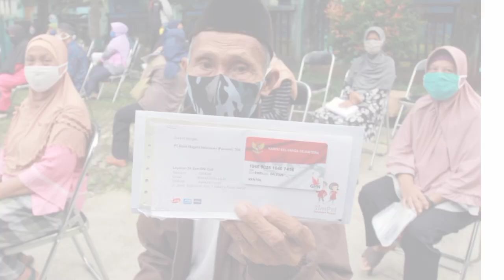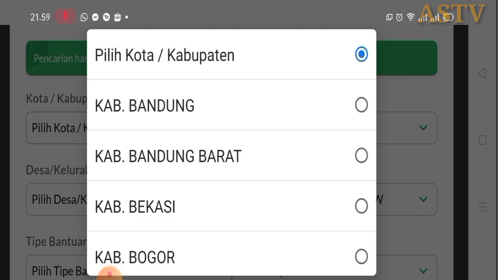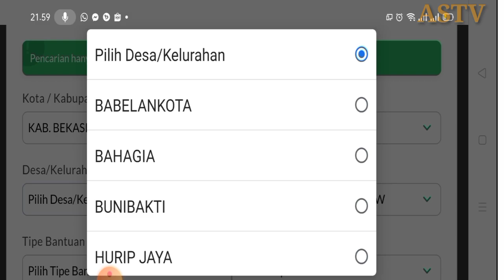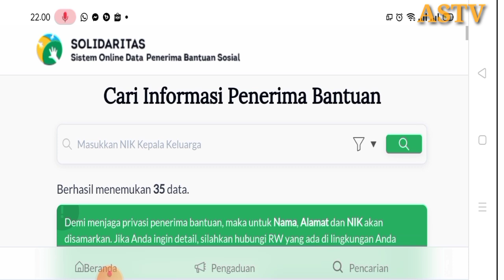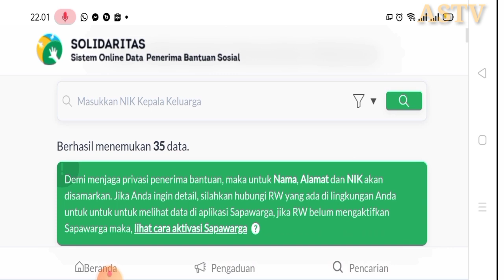Cara Cek Daftar Nama Penerima Bansos Seluruh Kelurahan Di Indonesia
Assalamualaikum
Berikut Cara Cek Daftar Nama Penerima Bansos Seluruh Kelurahan Di Indonesia
Semoga Bermanfaat, jangan lupa
KOMEN
Untuk selalu mendapat notifikasi vidio informasi dan tips tips terkini dari kami secara GRATIS...

Terima Kasih.

blt tahap 2 kapan cair
blt bpjs ketenagakerjaan
blt bpjs terbaru
blt tahap 5
pendaftaranprakerjagelombang 11
# jpsdarikemnaker
solusi insentif prakerja, ubah data prakerja,
rekomendasipelatihanprakerja, insentif prakerja
belum masuk, insentif prakerja belum cair, solusi
insentif, ubah nama prakerja, ubah status prakerja,
ubah alamat prakerja, pengumuman prakerja,
prakerja, insentif prakerja cair, tips lolos prakerja,
lakukan hal ini setelah lolos prakerja gelombang 9,
insentif tahap 1, insentif tahap 2, insentif tahap 3,
insentif tahap 4, topik prakerja, prakerja insentif,
prakerja gagal, prakerja dicabut, prakerja adalah,
prakerja cair, prakerja gelombang 10 kapan dibuka,
pengumuman prakerja gelombang 9, insentif
prakerja, insentif prakerja gagal, kartu prakerja,
pra kerja, panduan prakerja, mau belajar apa, uang
prakerja, cara daftar prakerja, prakerja.go.id, prakerja
tidak valid, prakerja foto ktp, foto daftar prakerja,
pelatihan prakerja, prakerja gagal, prakerja lewat hp, prakerja tidak valid, prakerja dicabut, prakerja
lagi, prakerja lewat hp android, prakerja lewat komputer. daftar prakerja lewat hp android, mengisi daftar prakerja, daftar prakerja
sampai selesai, sertifikat prakerja, kartu prakerja
gagal, kartu prakerja berhasil, gopay prakerja, ovo
prakerja, link aja prakerja, bni prakerja, kartu prakerja,
sertifikat prakerja, ovo, ovo premier, linkaja, gopay,
bni, upgrade ewallet, insentif 600 ribu, dana prakerja,
insentif prakerja, uang prakerja, server prakerja
error, ulasan dan rating tokopedia, gelombang 11
prprakerja,
tanda lolos prakerja, jaringan pengaman sosial dari
kemnaker, Umkm, bsu november, tarif listrik turun,
bantuan kuota internet, bantuan pkh, blt tenaga
honorer, bst kemnakerakerja, cara daftar prakerja gelombang 11, login
prakerja gelombang 11, lolos prakerja gelombang
10, trik lolos prakerja gelombang 11, susah
login prakerja gelombang 11, kuota gelombang
11, pengumuman lolos
gelombang 11 prakerja, prakerja, kartu prakerja, jps kemnaker.